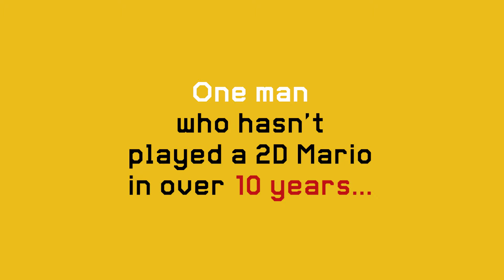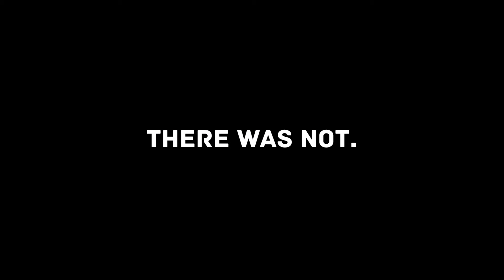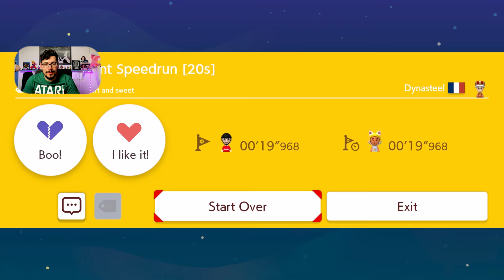Noob vs Endless Super Expert [SUPER MARIO MAKER 2]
I haven't played a 2D Mario game in over 10 years and the best place to start is definitely Super Mario Maker 2's Endless Super Expert mode... right?

Join me as I put my far below average skills to the ULTIMATE test!